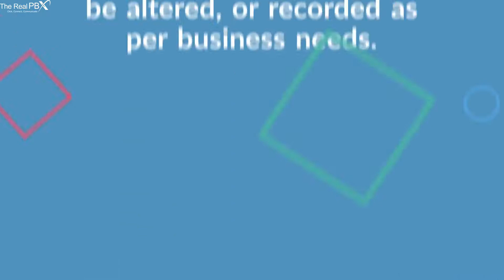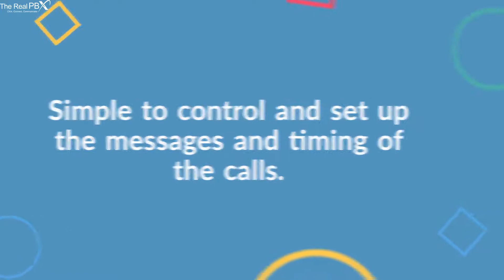What is Call Blast and Its Benefits | The Real PBX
Having Call Blast Services in the business is of immense help. Unlike traditional time, the company doesn't have to waste time sending a message through manual calls.

With CallBlast, the business can contact a large number of customers at once and communicate a pre-recorded segment of data. It's an automatic outbound dialing arrangement that looks through your current telephone contacts and conveys your pre-recorded message.

Now, Say no to hours of manual calling with a single call blast.

Get More Information about The Real PBX services by following this